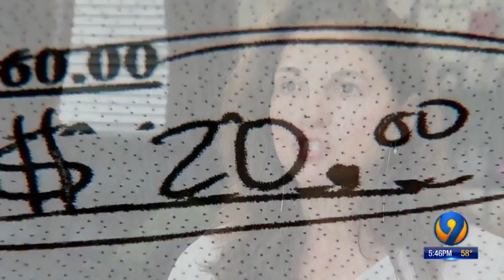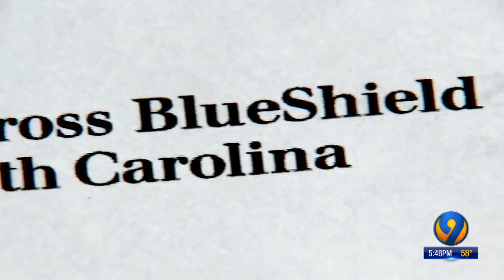Action 9: Charlotte woman thought she asked right questions, still surprised by medical bills